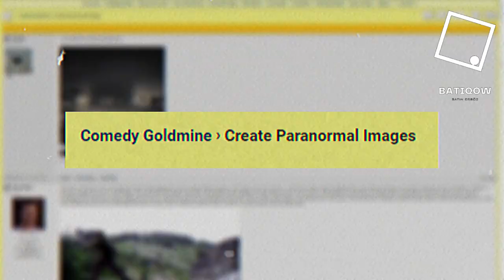SLENDERMAN'IN BİLİNMEYEN HİKAYESİ ve SLENDERMAN CİNAY*Tİ! | ''Slenderman İçin 19 Kez Bıç*kladık!''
Ortaya çıktığı günden itibaren yüzlerce, hatta on binlerce esrarengiz olaya, neden olmuş, hemen hemen herkesin duyduğu ve bildiği, hatta bizlerin birçoğunun dahi çocukluk travması haline gelmiş bir karakter Slenderman...   Hakkında yüzlerce oyun yapılmış ve hikayeleri yazılmış.. Popüler Dizilere, filmlere, oyunlara hatta Minecrafta bile konu olmuş bi efsane..
Amerika’da doğrudan onun adının geçtiği bi gizemli cinayet vakası olan gizemli bir yaratıktan bahsediyorum..
Uzun, ince bir vücuda sahip olan takım elbise giyen, bembeyaz ve suratı olmayan bir yüze sahip olan bi varlık Slenderman.
Sahiden nedir bu Slenderman'in gerçeklik durumu?
Ben BATIQOW;
Hazırsanız başlayalım!

00:00 Giriş
02:30 Abone Olur Musun?
05:25 Beğenip Yorum Yapar Mısın?

Eğer bir hatam olduysa affola.
İzlediğiniz veyahut dinlediğiniz için çok teşekkür ederim!

Ben BATIQOW;
Başka davalarda görüşmek üzere!

Slenderman, SlendermanHikayesi, Hikaye, Bilgi, Cinayet, Murder, Katil, Gizemli, Gizem, Esrarengiz, Korku, Psikoloji, Gerilim,